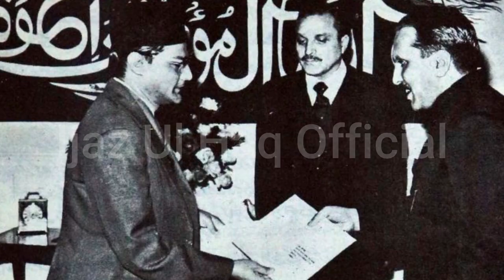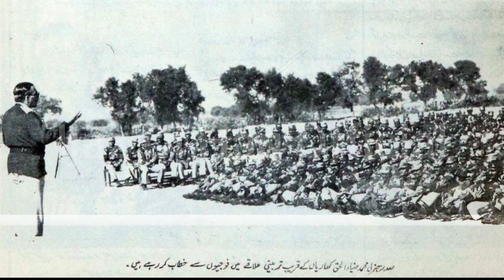General Zia Ul Haq Shaheed Hero Number One / Ijaz Ul Haq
The video explores General Zia-ul-Haq Shaheed's political maneuvers during his presidency in Pakistan from 1978 to 1988. Specifically, it focuses on his release of political leaders who were declared rebels during the previous administration of Zulfikar Ali Bhutto. The video also delves into General Zia-ul-Haq's efforts to embrace disgruntled Baloch leaders, including GM Syed, to quell Baloch separatism.

Overall, the video offers a nuanced exploration of General Zia-ul-Haq's political strategies, presenting multiple perspectives and encouraging viewers to critically think about this complex historical figure.